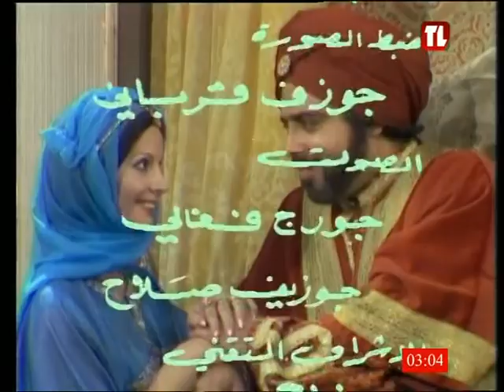المسلسل اللبناني(شهيرات في الحب) 1978(الزهراء وعبدالرحمن)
ريكسات|REC SAT
قناة ارشيفية غير ربحية وغير مفعل فيها الربح من إعلانات اليوتيوب ،هدفها التوثيق مع ذكر المصدر
تلفزيون لبنان